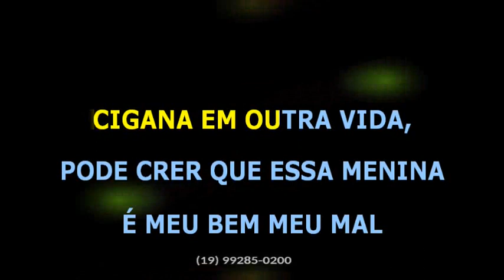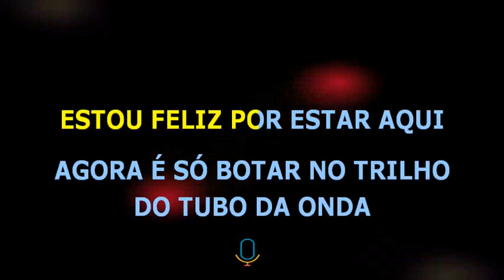Armandinho • Onda do arraial • Acústico